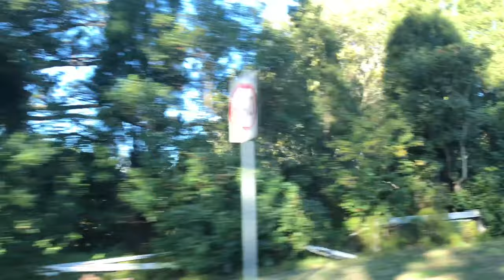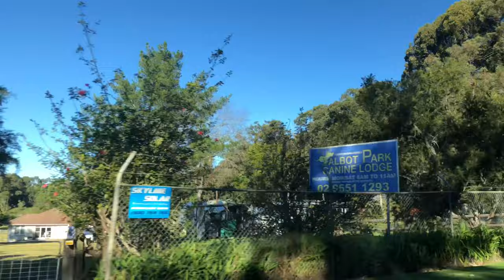Vlog No.6: The Australian Diaries;Orange/Tomato Plucking at Canoelands, NSW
Our Outing to Canoelands orchards in Canoelands, New South Wales is around 90mins drive from Sydney. Beautiful farm for spending a day with children. We did orange/tomato plucking and also had fun seeing some sheep, horses, dogs around the farm. Children will definitely enjoy plucking fruits and vegetables on their own and playing with the pet animals.